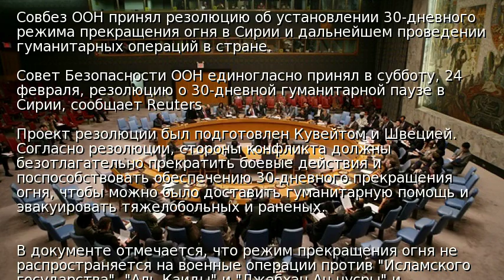Совбез ООН принял резолюцию о гумпаузе в Сирии